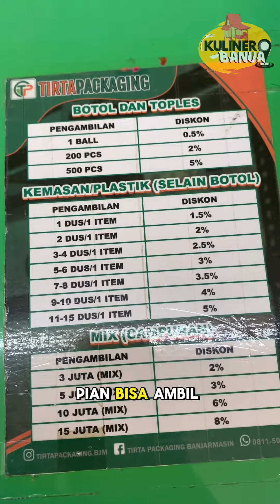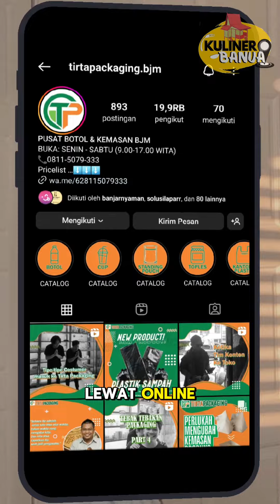Pusat botol dan kemasan terlengkap dan termurah di Banjarmasin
Gasan buhan pian yang lagi cari-cari toples2 buat kue kering atau yang lain2, baik gasan di pakai pribadi atau keperluan jualan buhan pian. Nih Mimin rekomendasikan tempat yang berjualan pastinya lengkap dan murah di @tirtapackaging.bjm, cuss dah gasan buhan pian yang mau ,yuk merapat..😉😉